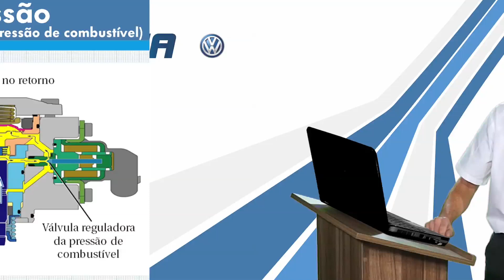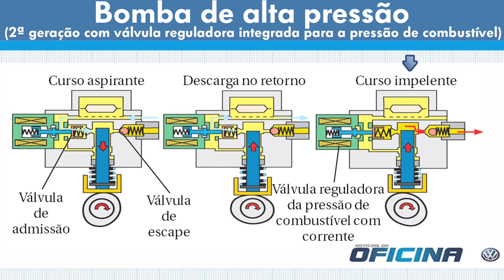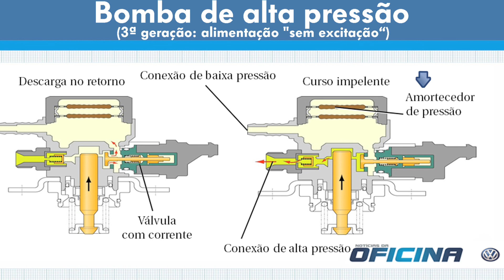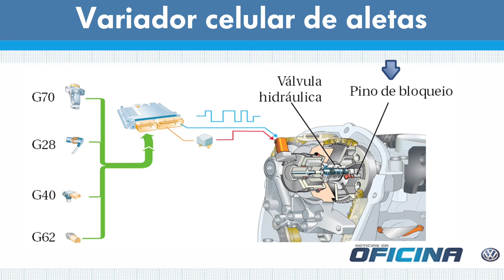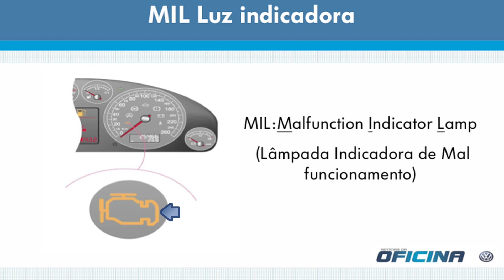4º Treinamento: INJEÇÃO DIRETA: Testes na injeção eletrônica direta da Tiguan 2010 (Parte 6)